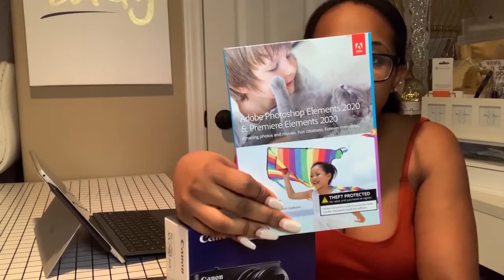Self Care and Camera Unboxing: Canon SX740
Let's check in and talk about how the pandemic is affecting daily life and how prioritizing self care can help!
I got a new camera to help me bring you guys more videos! The Canon SX740!

Follow my custom clothing Instagram page @MadeBy_KarenM